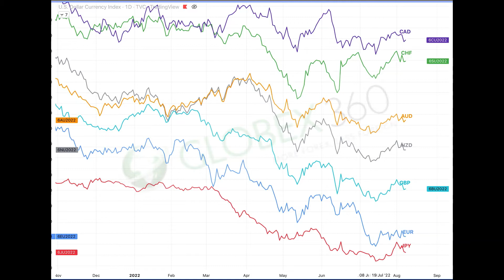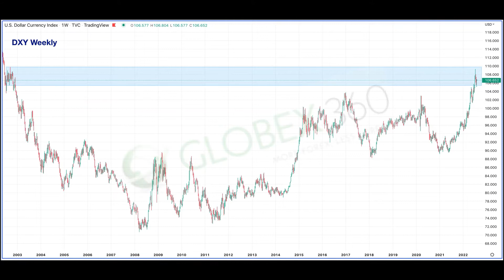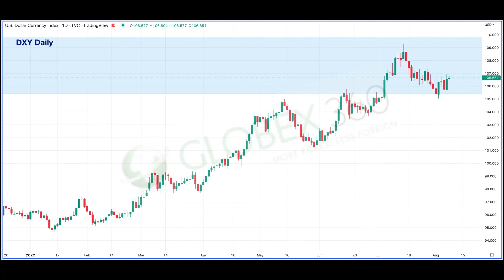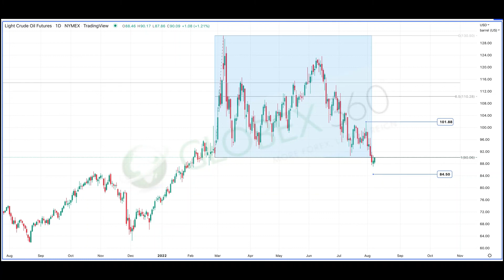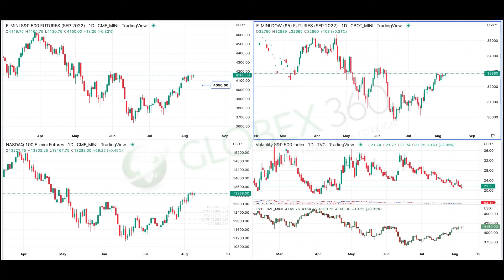Market Analysis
Learn how this week's upcoming events will affect the markets